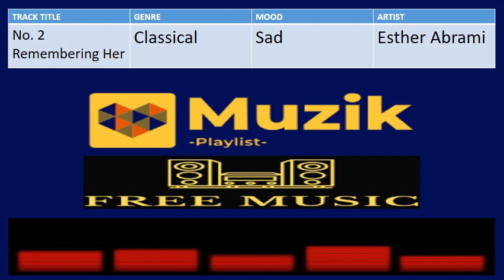No. 2 Remembering Her - Esther Abrami | Free Music Collection